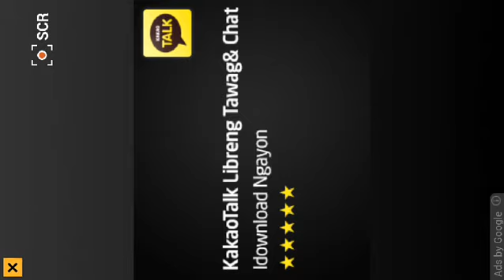Modern Warfare Air battlefield Best Jetfighter game review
Check out the all new "Modern Warfare Air battlefield". A real dogfight game where only pride and skill count! Free to download Google PlayStore